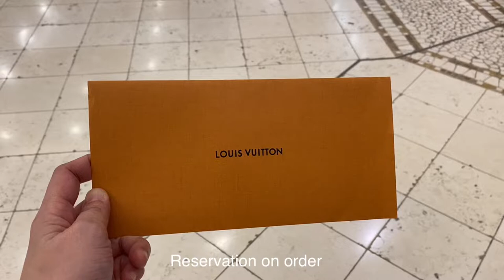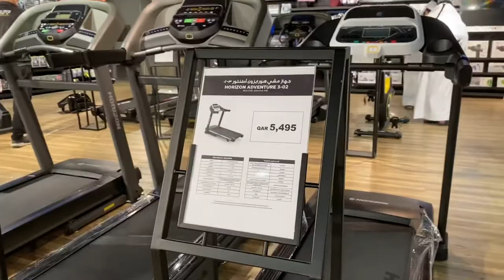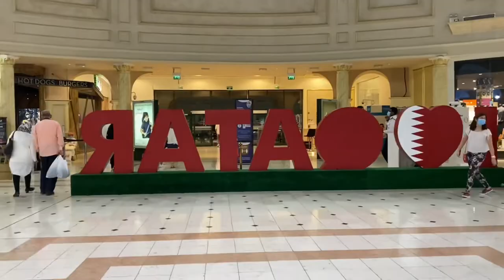Louis Vuitton Palmspring Mini Bag + Clemence Wallet in Monogram | Unboxing & Review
Louis Vuitton Palmspring Mini + Clemence Wallet in Monogram | Unboxing & Review